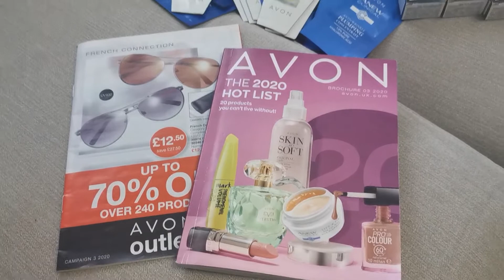Jak sprzedają Konsultantki avon w UK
Szybki filmik z dzisiejszej dostawy 😘
Kwota zamówień £548,48
Zarobek £140,87
Odkładamy na wakacje, a Wy jaki macie sposób aby zarobić na wakacje?